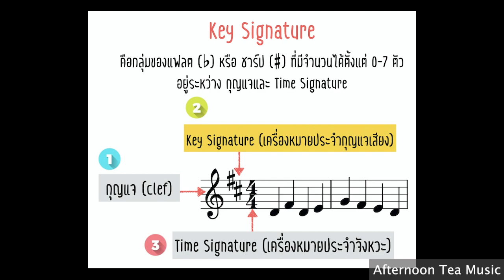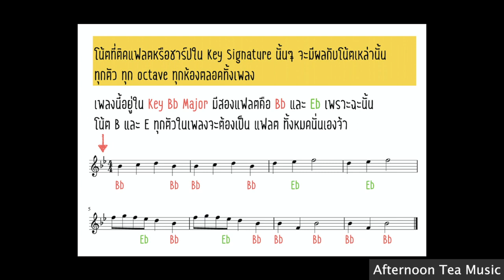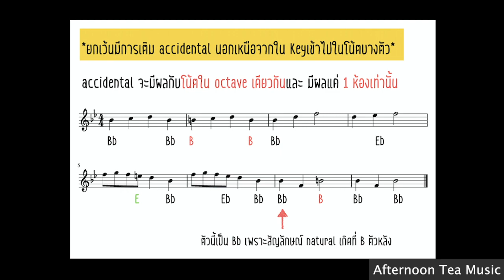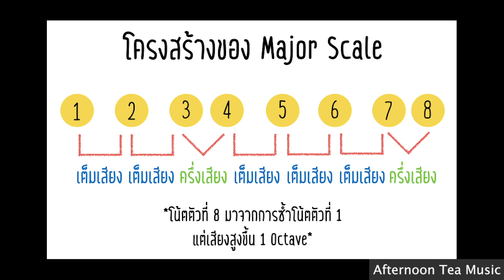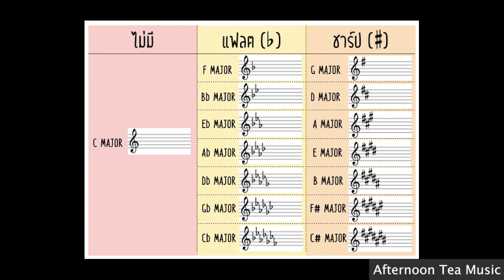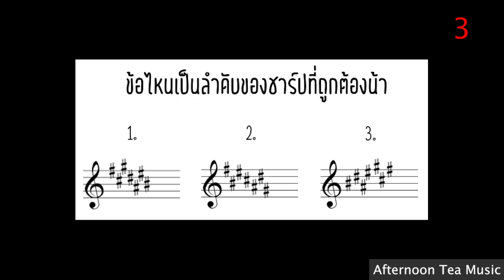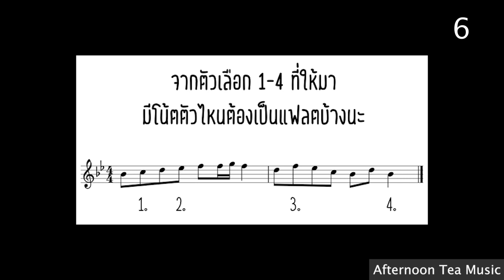Music Theory (ทฤษฎีดนตรี) Ep.10 : Key Signature (เครื่องหมายประจำกุญแจเสียง)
วันนี้เรามาต่อกันที่เรื่อง Key Signature กันเลยค่า วันนี้จะพูดเฉพาะ Major Key เท่านั้นนะคะ ส่วน minor อดใจรอกันอีกนิดค่ะ

ฟังแล้วอย่าลืมลองมาทำแบบฝึกหัดกันด้วยนะคะ มีไว้ให้เหมือนเคย ^^

เรื่อง Key Signature นี้จะมีความเกี่ยวข้องกับ Major Scale ใน ep. ก่อนด้วย ถ้าใครยังไม่เข้าใจ สามารถกดดูได้เลยค่ะ

*ขอแก้เพลงตัวอย่างในนาทีที่ 1.45 ที่เป็น accidental มีเสียงในห้องที่ 3 ที่ไม่ตรงกับภาพที่เขียนไว้นะคะ เขียนไว้ในโน้ตว่า Bb D F เพราะอยากให้เป็นตัวอย่างว่าพอเข้ามาห้องใหม่แล้วโน้ตไม่ติด accidental แล้วนะ แต่ในคลิปเสียงจะเป็น D Eb F ตาม original ไปค่ะ*

เนื่องจากช่วง covid-19 ทำให้กวางและวิวไม่สามารถมาเจอกันได้ คลิปนี้เลยมีเสียงซ่าเข้ามาบ้างเล็กน้อยจากระบบตอนอัดนะคะ คราวหน้าจะทำให้ดีขึ้นอีกค่ะ